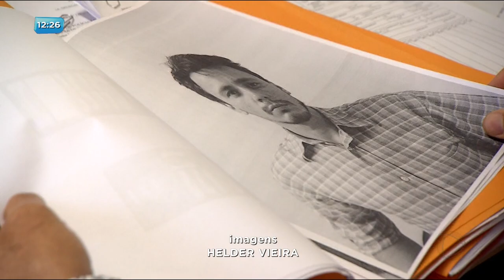BG - Ladrão de celulares: polícia divulga novas imagens - 09-07-2018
A polícia civil divulgou novas imagens do ladrão que furtou vários celulares dentro da UFG e do hospital das clínicas, no Setor Universitário. O bandido já chegou a ser localizado, mas como não foi pego em flagrante, teve que ser liberado.